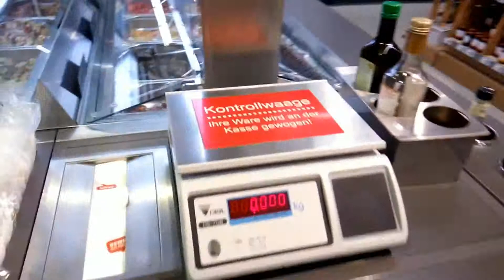НЕМЕЦКИЕ САЛАТЫ! МАКАРОННЫЙ, ТЕФТЕЛИ, ТРАДИЦИОННЫЙ НЕМЕЦКИЙ САЛАТ ИЗ КАРТОФЕЛЯ, ВИНОГРАДНЫЕ ГОЛУБЦЫ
НЕМЕЦКИЙ МАКАРОННЫЙ САЛАТ (из интернета):
"Я живу в Германии и здесь самыми популярными праздничными салатами являются картофельный и макаронный. Надо сказать, что в каждой семье хранится свой рецепт этих салатов и потому вариаций довольно много. Не смотря на странное сочетание продуктов, салат получается довольно вкусным, хотя первый раз пробовала я его с опаской.:-) Майонез можно вполне брать облегченный вариант, т.к. его уходит на этот "тазик" довольно много. Ну а те, кто не хочет готовить сразу так много, должны брать, соответственно, половину нормы вышеназванных продуктов. P.S. У меня на фотографии в салате нет болгарского перца. Мы его банально забыли купить в препраздничной суматохе, а когда спохватились, то магазины уже были закрыты. Их здесь рано закрывают в праздничные дни (если вообще открывают:-))"

СОСТАВ   500 гр. отварных макарон (лучше брать "пружинки")   1 маленькая банка консервированных нарезанных шампиньонов (290 гр)   1 маленькая банка консервированных мандариновых долек   1 банка сладкой кукурузы   100-200 гр. твердого сыра   1 большая луковица   200 гр. вареной колбасы   1 соленый огурец   1-2 сладких болгарских перца (лучше пестрых, для красоты)   майонез   соль по вкусу   перец по вкусу Макароны отварить согласно указанию на упаковке, слить воду, выложить их в миску. К ним добавить шампиньоны, кукурузу, мандариновые дольки (предварительно слив с них сок). А так же мелко измельченную луковицу, порезанный кубиками сыр, колбасу, порезанную тонкими полосками, и довольно мелко измельченные соленый огурец и болгарский перец. Все заправить майонезом, посолить, поперчить по вкусу и поставить в холодное место на 2 часа пропитываться.

🎶Урок вокала || Gesangsunterricht Musikschule || Singing lessons НОВОГОДНИЕ

САЛАТ- БАР: ТЕФТЕЛИ, ТРАДИЦИОННЫЙ НЕМЕЦКИЙ САЛАТ ИЗ ВЕРМИШЕЛИ, КАРТОФЕЛЯ, ВИНОГРАДНЫЕ ГОЛУБЦЫ макаронный салат